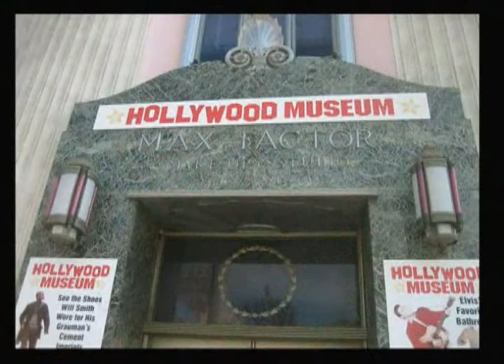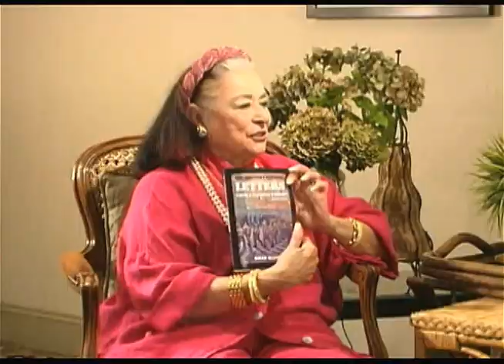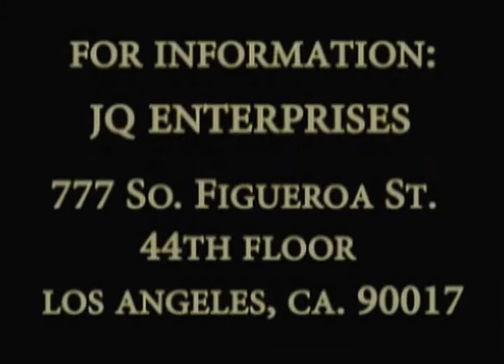Joan Quinn Profiles: Billy Hayes and Lisa Jane Persky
Joan Quinn interviews actor Billy Hayes and actress/writer Lisa Jane Persky.  This show was produced August 8th, 2013.